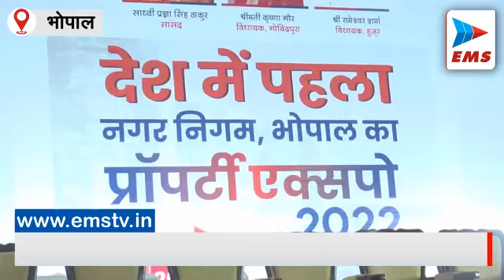महापौर मालती राय ने प्रॉपर्टी एक्सपो को बताया सफल| EMS TV 22-Oct-2022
शुक्रवार को राजधानी भोपाल में आयोजित तीन दिवसीय नगर निगम प्रॉपर्टी एक्सपो का समापन हो गया । समापन अवसर पर खजुराहो से सांसद और भाजपा प्रदेश अध्यक्ष विष्णु दत्त शर्मा , भोपाल से भाजपा सांसद साध्वी प्रज्ञा सिंह ठाकुर , जिलाध्यक्ष सुमित पचौरी , मंडल अध्यक्ष राजेंद्र सिंह सहित एमआईसी मेंबर जगदीश यादव , रविंद्र यति , मनोज राठौर सहित कई पार्षद मौजूद रहे । समापन अवसर पर महापौर मालती राय ने मीडिया से चर्चा करते हुए कहा कि 3 दिन के प्रॉपर्टी एक्सपो में बड़ी संख्या में लोग कार्यक्रम में पहुंचे और 5000 से ज्यादा लोगों ने अपना रजिस्ट्रेशन कराया है उन्होंने बयान देते हुए कहा कि देश में नगर निगम द्वारा आयोजित किया गया यह पहला प्रॉपर्टी एक्सपो काफी सफल रहा । इससे नागरिकों को प्रॉपर्टी खरीदने में और नगर निगम को भी लाभ होगा ।